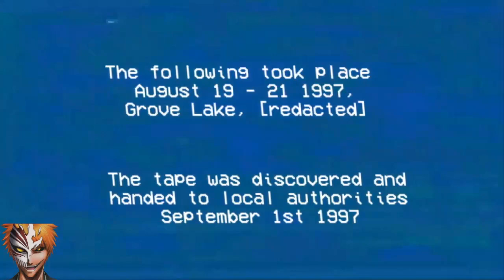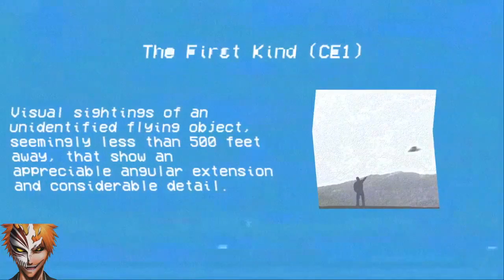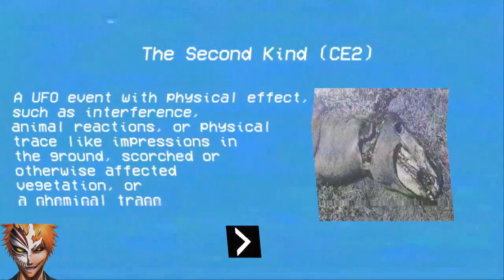Kidd Ichigo -- Incident at Grove Lake